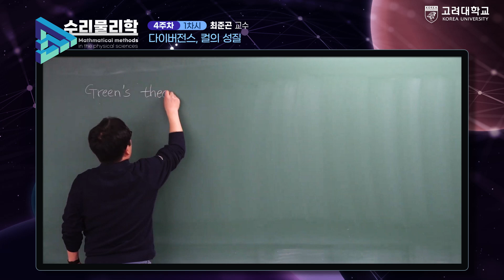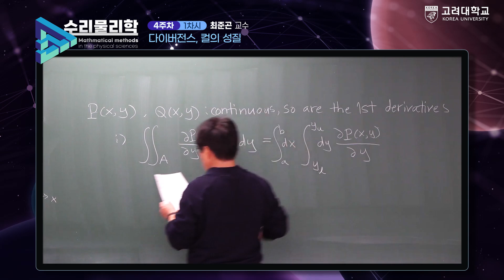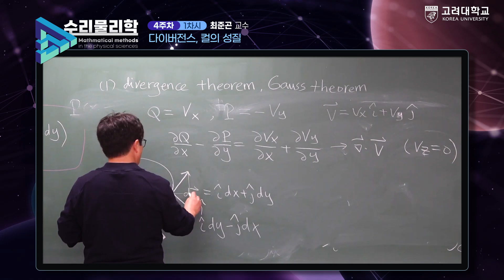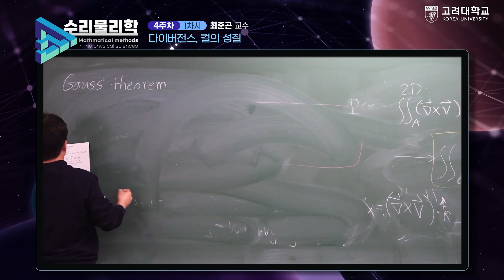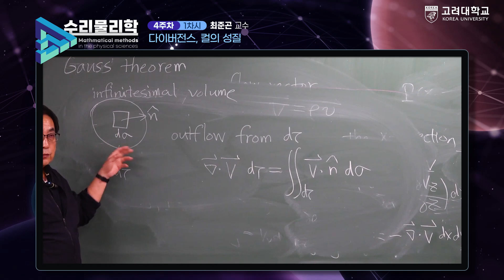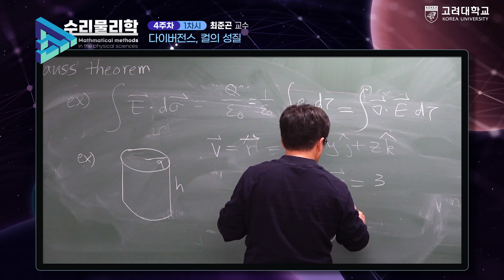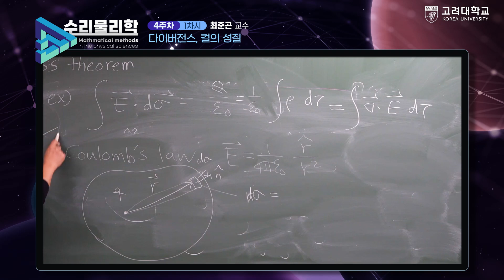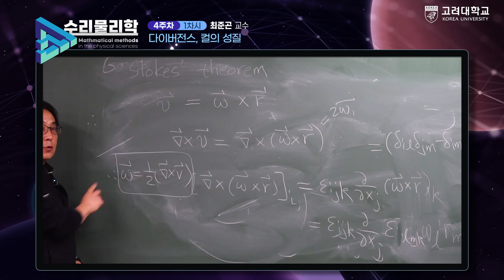[KUOCW+] 수리물리학 4주차 1차시